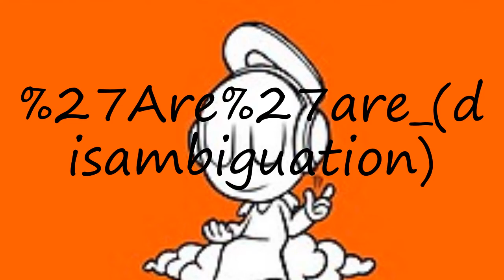How to pronounce Are'are ?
How to pronounce Are'are ? say Are'are ! How to say Are'are . How to pronounce Are'are  correctly.  Learn the pronounciation Are'are ! Expand your vocabulary, learn Are'are  word. Use this free pronunciation guide to practice words at a time. Learn for free. Thank you for viewing, please like or subscribe! hoe om te sê, si të thuash, እንዴት እንደሚናገር, wie sagt man, comment dire, come dire, como dizer, как сказать, nasıl denir, cómo decir, 怎么说,